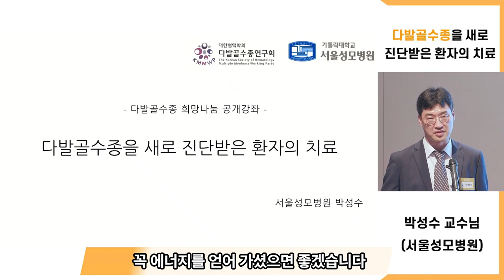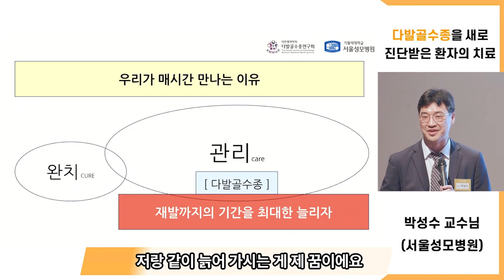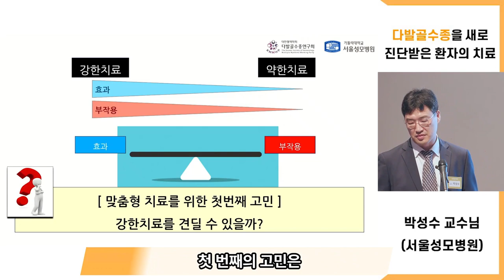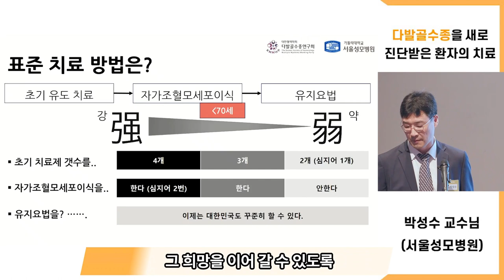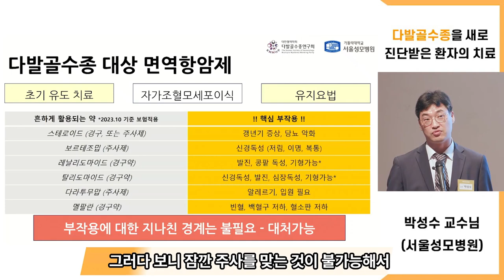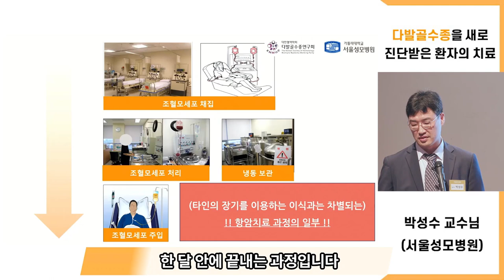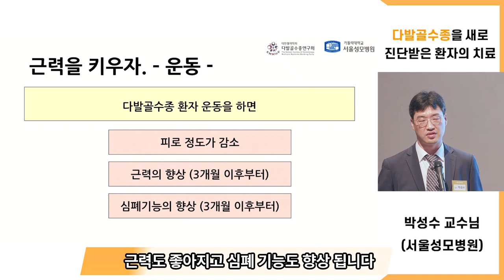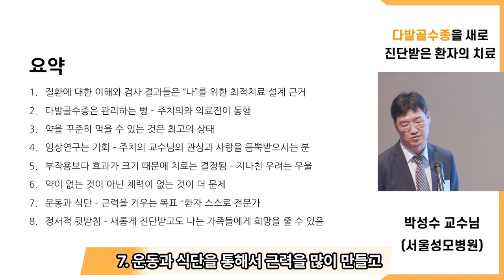다발골수종을 새로 진단받은 환자의 치료-가톨릭대학교 서울성모병원 혈액내과 박성수 교수님